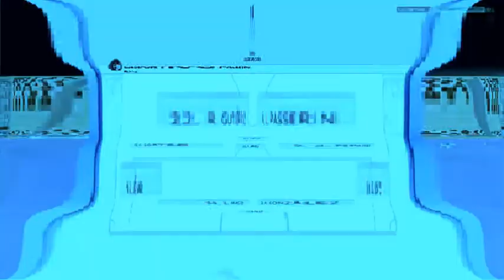(REUPLOAD) CONMEBOL Libertadores Intro in Chorus Ripple